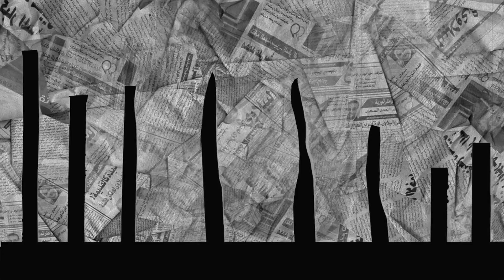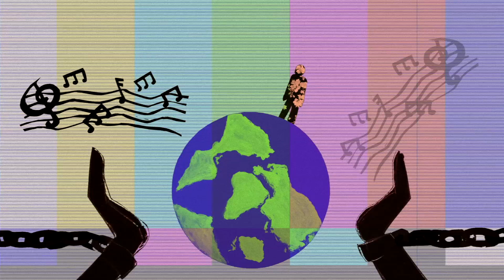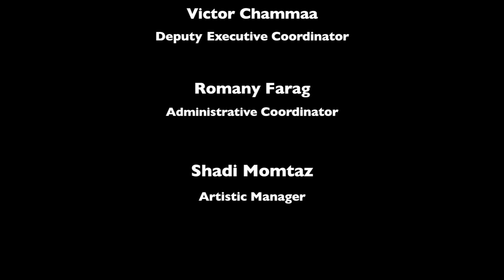فيلم انا مش موجود - I' don't exist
- مدة الفيلم 3:03 دقيقة
- هو نتاج ورشة " لا إلا ظلي " وهى ورشة تعتمد على  تعدد الثقافات و المجالات مبني على التعاون بالأساس، ونابع من أسس وتقاليد مسرح خيال الظل.
- خلال هذه الورشة قام المشتركين باستخدام ألعاب الكلمات من تقاليد السريالية والأوليبو لتفكيك فحوى نصوص لها علاقة بمسرح خيال الظل. ودراسة تقاليد مسرح خيال الظل و منطق التصميم الياباني "نوتان" و الشعر الصلب.
- و هو فيلم ناتج عن نص الأولبيو و هى لعبة بالكلمات  من الألعاب السريالية التى تم دراستها من خلال الورشة ويتكلم عن الحياه و ما يدور فيها و عن الحرية والقيود التى يفرضها الأنسان على نفسه
- كل رسومات و تصميمات الفيلم  و الصوت تم توزيع أدوارها على المتدربين فى الورشة
- تقنية التحريك: cut out \ motion
- تم عمل لمدة  3 أسابيع 3 مرات فى الأسبوع لمدة 4 ساعات -12 ساعة فى الأسبوع عدد ساعات 36 ساعة   بمتوسط عدد حضور 20 طالب و تم تقسيم المجموعة الى مجموعتين  كل مجموعة أنتجت فيلم

credits
- محمود امين
- رنيم محمود
- محمد عزت
- مريم عبد الرحمن
- منة الله كامل
- ريم علي
- عمر عبد العزيز
- سارة حامد
- مونتاچ : مصطفى الدالي